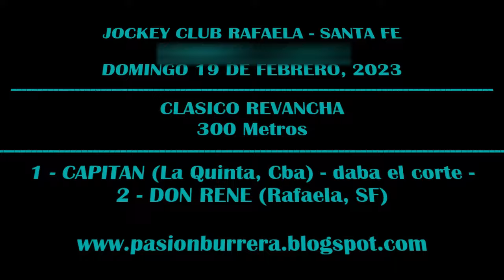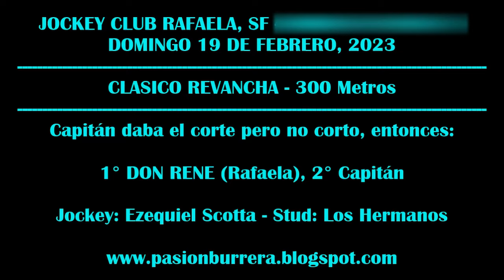DON RENE: HIPODROMO RAFAELA - PREDIO BELLA ITALIA, SANTA FE (19-02-2023)